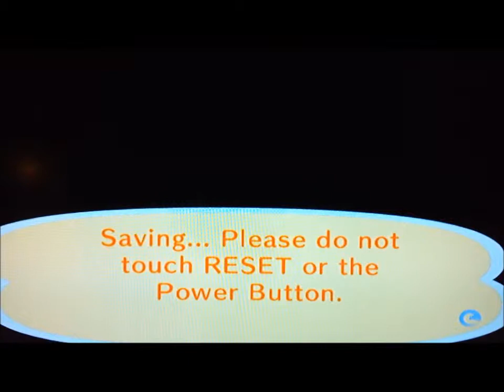Animal Crossing City Folk - Part 11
End of this session! or is it?